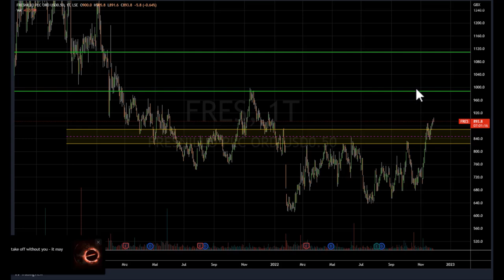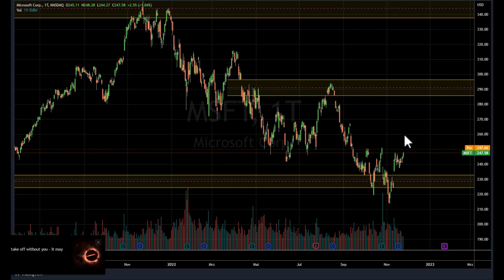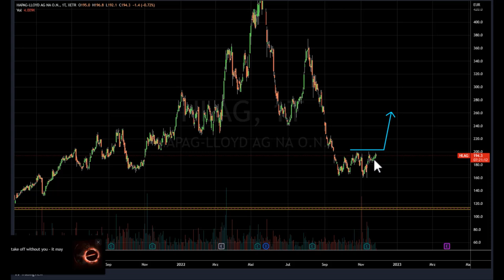Cashkurs*Wunschanalysen: 🔎Fresnillo, Microsoft und Hapag-Lloyd unter der Chartlupe🔍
In diesem Video bespricht unser Experte Mario Steinrücken die von der Cashkurs*Community gewünschten Titel am Chart: Heute sehen Sie hier die kurz, knackigen Analysen von Fresnillo, Microsoft und Hapag-Lloyd. Hier geht’s zum vollständigen Video mit weiteren spannenden Titeln wie Qualcomm, Plug Power und Walt Disney

Als Mitglied können Sie sich im Kommentarbereich Ihren Favoriten für die nächste Runde wünschen - Mario nimmt die Wunschaktien jeden Freitag unter die Chartlupe!

***Bitte beachten Sie, dass es sich hierbei nicht um eine Anlageberatung oder Anlageempfehlung handelt!***

Jetzt unser Start-Angebot nutzen und den ersten Monat Cashkurs für 9,90€ sichern - als Mitglied erhalten Sie Zugriff auf alle Artikel und Videos. Direkt anmelden

𝗪𝗲𝗶𝘁𝗲𝗿𝗲 𝗣𝗿𝗼𝗱𝘂𝗸𝘁𝗲 𝘃𝗼𝗻 𝘂𝗻𝗱 𝗺𝗶𝘁 𝗗𝗶𝗿𝗸 𝗠ü𝗹𝗹𝗲𝗿:
Cashkurs*Academy – Nicht länger warten, direkt loslegen: Lernen Sie jetzt, wie Sie erfolgreich in Aktien investieren und Ihre Trades mithilfe der Charttechnik optimieren!

– Ihre unabhängige Nachrichtenplattform zu den Themen Börse, Wirtschaft und Politik - von und mit Dirk Müller!